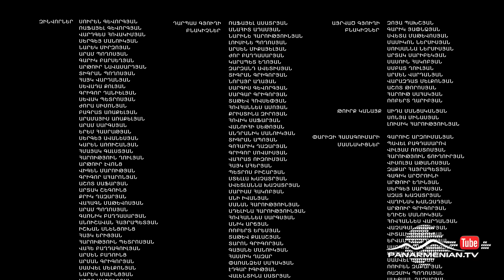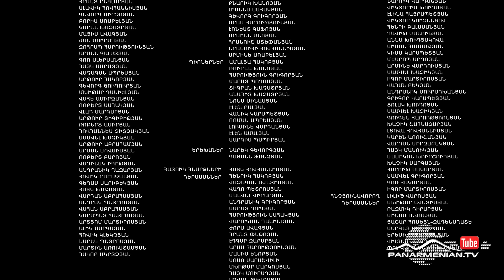«Գարեգին Նժդեհ» Մաս 5 / Garegin Njdeh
«Գարեգին Նժդեհ» բազմասերիանոց գեղարվեստական ֆիլմ (2013)
սցենարի հեղինակ՝ Քրիստ Մանարյան, Հրաչ Քեշիշյան
բեմադրող ռեժիսոր՝ Հրաչ Քեշիշյան, բեմադրող օպերատոր՝ Մկո Մալխասյան
Դերերում՝ Շանթ Հովհաննիսյան, Արտաշես Ալեքսանյան, Խորեն Լևոնյան, Վիգեն Ստեփանյան, Միխայիլ Եֆրեմով, Չուլպան Խամատովա, Արմեն Մարգարյան, Արման Նավասարդյան, Ռոբերտ Հակոբյան, Ֆրիդա Յորք, Նազենի Հովհաննիսյան
պրոդյուսեր՝ Հրաչ Քեշիշյան
Արտադրությունը՝ ՊանԱրմինյանֆիլզ, Հայաստան, 2013